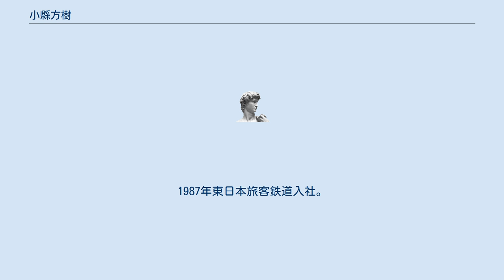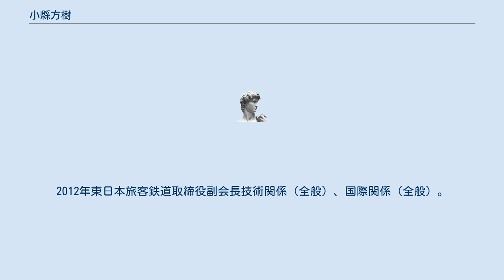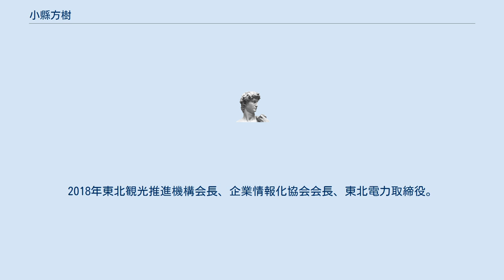小縣方樹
小縣 方樹（おがた まさき、1952年2月16日 - ）は、日本の鉄道実業家、技術者。
JR東日本代表取締役副社長、同社取締役副会長、東北観光推進機構会長、企業情報化協会会長などを歴任した。
 1974年東京大学工学部卒業、日本国有鉄道入社。
1987年東日本旅客鉄道入社。
1998年東日本旅客鉄道鉄道事業本部安全対策部長。
2000年東日本旅客鉄道広報部長。
2002年東日本旅客鉄道取締役鉄道事業本部運輸車両部長。
2004年東日本旅客鉄道常務取締役鉄道事業本部副本部長。
2006年東日本旅客鉄道常務取締役IT事業本部長、鉄道事業本部副本部長。
2007年東日本旅客鉄道常務取締役IT・Suica事業本部長、鉄道事業本部副本部長。
2008年東日本旅客鉄道代表取締役副社長鉄道事業本部長、IT・Suica事業本部長。
2009年東日本旅客鉄道代表取締役副社長鉄道事業本部長。
2010年東日本旅客鉄道代表取締役副社長。
2011年東日本旅客鉄道取締役副会長。
2012年東日本旅客鉄道取締役副会長技術関係（全般）、国際関係（全般）。
2018年東北観光推進機構会長、企業情報化協会会長、東北電力取締役。
2020年東北観光推進機構特別顧問。